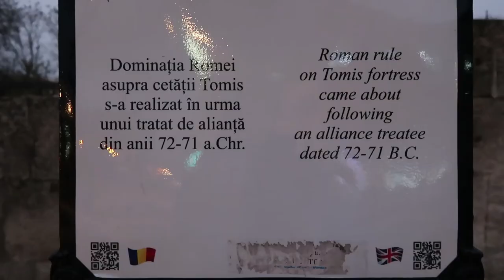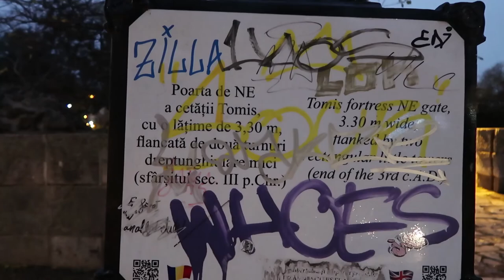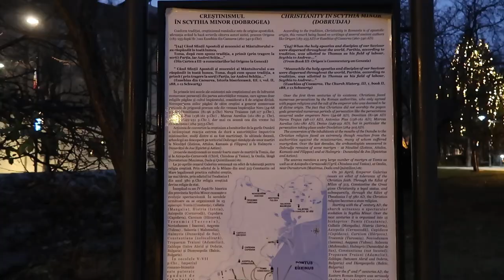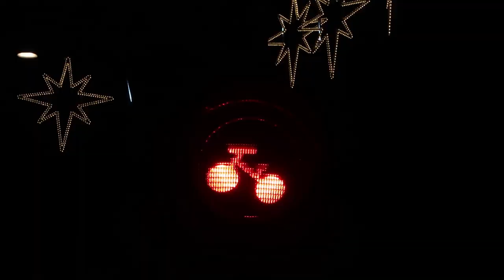Luminite de Craciun Constanta 2022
Luminite de Craciun in Constanta 2022
Orasul Constanta este pregatit pentru sarbatorile de iarna.

Daca doriti sa ma sustineti puteti sa ma ajutati sa cumpar o baterie noua pentru aparatul foto \ If you like to support me creating new content, you can help me to buy a new battery for my camera

Christmas lights Constanta 2022 - Romania

0:33 Parcul Arheologic / Archaeological Park
6:17 Piata Ovidiu / Ovidiu Square